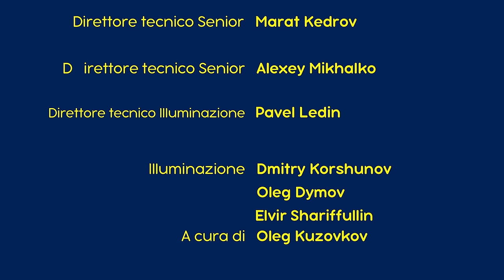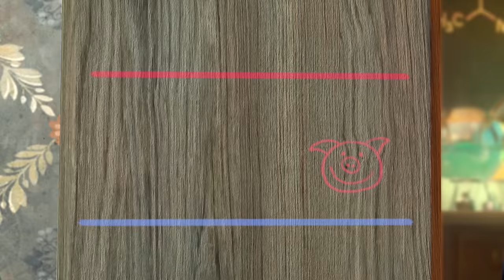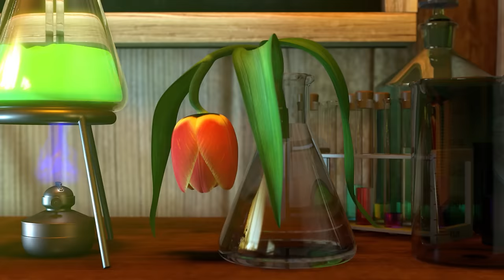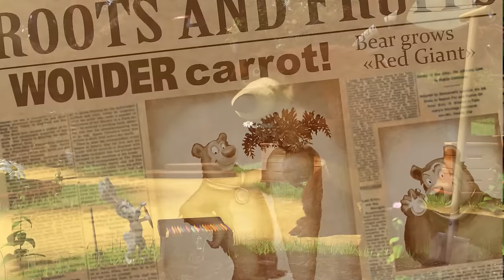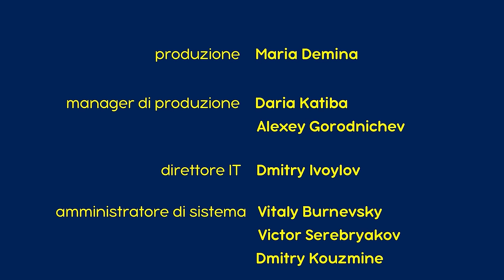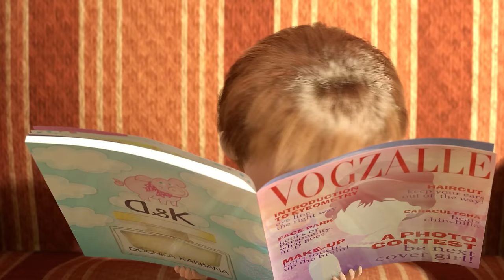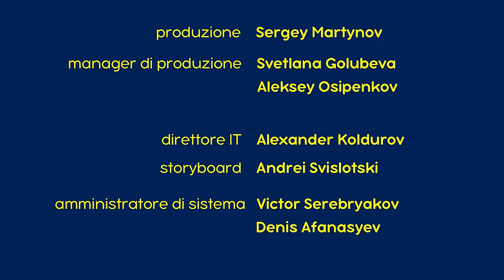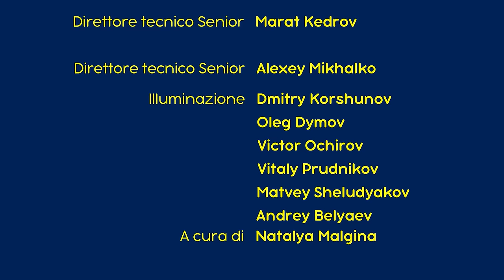Masha e Orso - Primavera con Masha 🌸